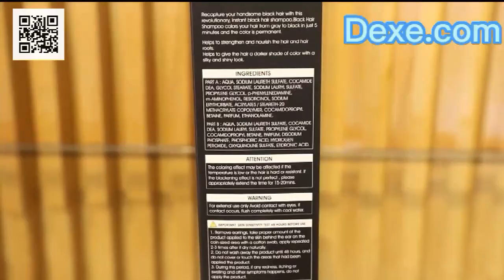Dexe hair color shampoo nonstick scalp and ammonia free with herbal ingredient